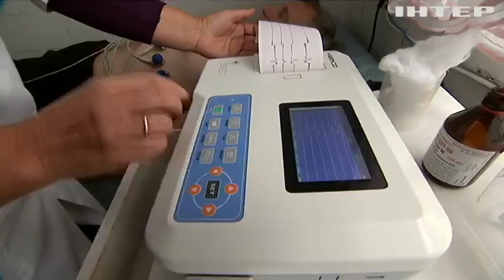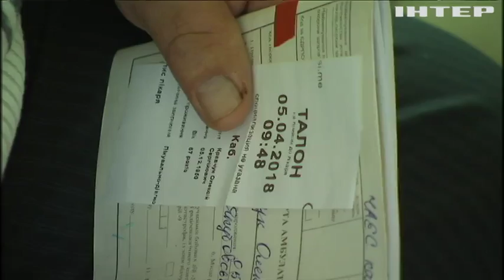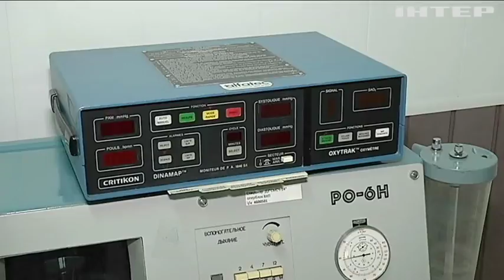"Подводные камни" медреформы: что ждет украинцев?